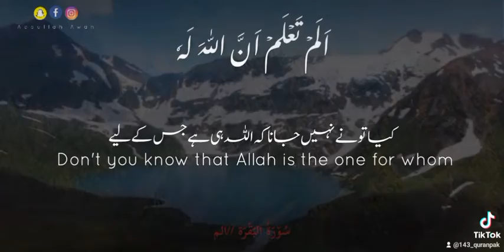Surat bakra ayat no 106 to 107 /سُو٘رَۃُ البَقَرَة آیت ۱۰۶ سے ۱۰۷/ 143_Quran Pak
مَا نَنۡسَخۡ مِنۡ اٰيَةٍ اَوۡ نُنۡسِهَا نَاۡتِ بِخَيۡرٍ مِّنۡهَآ اَوۡ مِثۡلِهَا ‌ؕ اَلَمۡ تَعۡلَمۡ اَنَّ اللّٰهَ عَلٰى كُلِّ شَىۡءٍ قَدِيۡرٌ ۞

لفظی ترجمہ:
مَا نَنْسَخْ : جو ہم منسوخ کرتے ہیں | مِنْ آيَةٍ : کوئی آیت | اَوْ نُنْسِهَا : یا اسے بھلا دیتے ہیں | نَأْتِ : لے آتے ہیں | بِخَيْرٍ : بہتر | مِنْهَا : اس سے | اَوْ مِثْلِهَا : یا اس جیسا | اَلَمْ : کیا نہیں | تَعْلَمْ : جانتے تم | اَنَّ اللہ : کہ اللہ | عَلٰى: پر | كُلِّ شَیْءٍ : ہر شے | قَدِیْرٌ: قادر

ترجمہ:
جو بھی آیت ہم منسوخ کرتے ہیں، یا اسے بھلا دیتے ہیں، اس سے بہتر، یا اس جیسی (اور) لے آتے ہیں، کیا تو نے نہیں جانا کہ بیشک اللہ ہر چیز پر پوری طرح قادر ہے۔

اَلَمۡ تَعۡلَمۡ اَنَّ اللّٰهَ لَهٗ مُلۡكُ السَّمٰوٰتِ وَالۡاَرۡضِ‌ؕ وَمَا لَـکُمۡ مِّنۡ دُوۡنِ اللّٰهِ مِنۡ وَّلِىٍّ وَّلَا نَصِيۡرٍ ۞

لفظی ترجمہ:
اَلَمْ تَعْلَمْ : کیا نہیں جانتے تم | اَنَّ اللہ : کہ اللہ | لَهُ : اس کے لئے | مُلْكُ : بادشاہت | السَّمَاوَاتِ : آسمانوں | وَالْاَرْضِ : اور زمین | وَمَا : اور نہیں | لَكُمْ : تمہارے لئے | مِنْ : سے | دُوْنِ اللہِ : اللہ کے سوا | مِنْ : کوئی | وَلِيٍّ : حامی | وَ لَا : اور نہ | نَصِیْرٍ : مددگار

ترجمہ:
کیا تو نے نہیں جانا کہ اللہ ہی ہے جس کے لیے آسمانوں اور زمین کی بادشاہی ہے اور اللہ کے سوا تمہارا نہ کوئی دوست ہے اور نہ کوئی مدد گار۔

AbdulrahmanMossad Instagram
SurahAlImranAbdul RahmanMossad MP3 Download